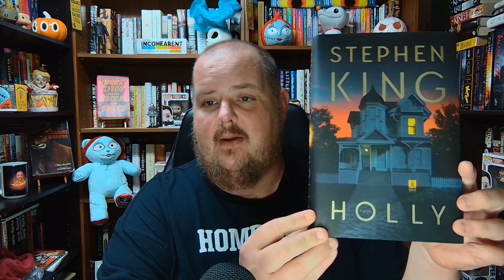HOLLY is Here! Happy Stephen King Release Day!! giveaway y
Welcome to Church of the Chair, where we celebrate all the things we do while seated. I'm your host E. and today is the official release of HOLLY by Stephen King!